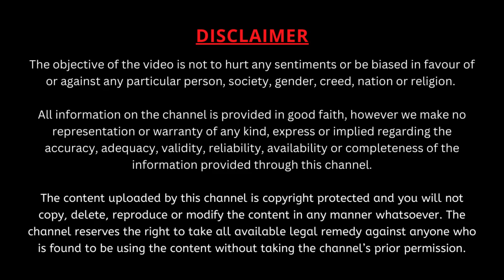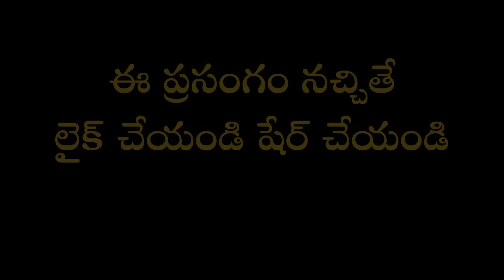August 03 | వివేకానంద శంఖారావం